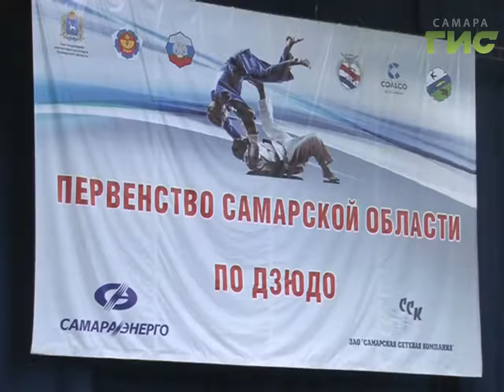Новости спорта (16.01.17)